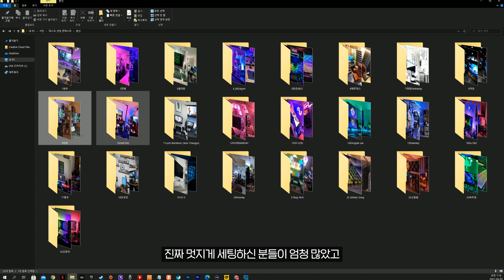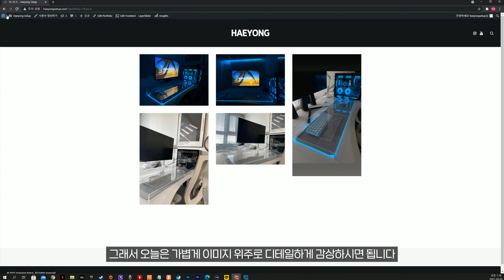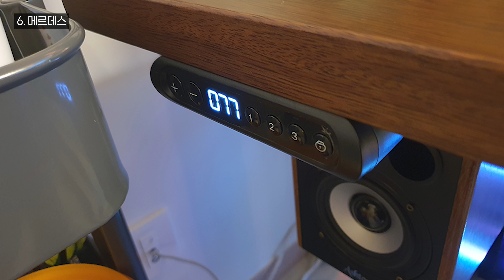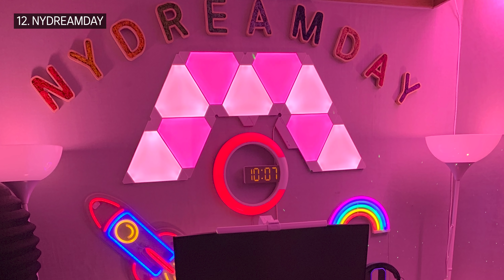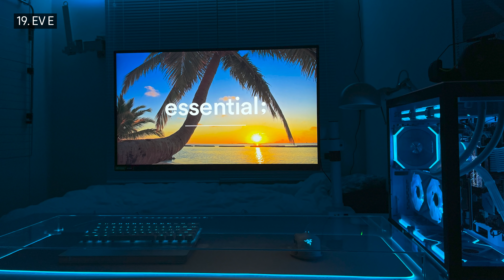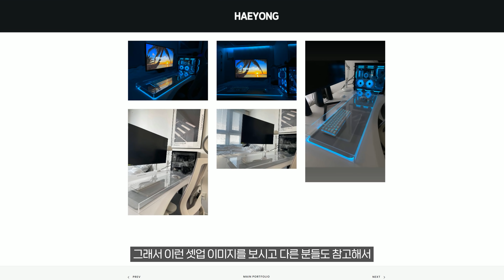안 보면 후회함!! 미쳤다.... 제 1회 내 방 어때? 본선 진출자 25명 데스크 셋업 공개!!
✔ 쿠팡 링크를 통해 제품을 구매하면 해용 채널에 소정의 수수료가 지급됩니다

5명 추가 선정되어 본선 진출자 총 25명 선정!
4월 4일 오후 9시에 최종 베스트상 5명
실시간 라이브로 투표!!

내 방 어때? 전용 웹사이트에서 더 자세히 보실 수 있습니다

추후 데스크 셋업 장비 및 추가 설명 콘텐츠 영상 준비중입니다!

00:00 인트로
01:10 베스트상 선정 방법 / 투표 참여 방법
01:52 참가자 1. 현우
02:12 참가자 2. 짠뱀
02:34 참가자 3. 원대한
03:02 참가자 4. 0924pym
03:31 참가자 5. 문군0921
04:01 참가자 6. 메르데스
04:30 참가자 7. 데테Desksetup
04:59 참가자 8. 덕천
05:26 참가자 9. 대한
05:48 참가자 10. matt kim
06:19 참가자 11. Luck Blackburn (Jeon Changyu)
06:47 참가자 12. NYDREAMDAY
07:06 참가자 13. NY-LON
07:40 참가자 14. DongJae Lee
08:08 참가자 15. Greenery
08:39 참가자 16. Gu DeZ
09:07 참가자 17. 종오
09:33 참가자 18. 안성민
09:56 참가자 19. EV E
10:20 참가자 20. Hooney
10:54 참가자 21. Bug Tech
11:23 참가자 22. Artistry Song
11:50 참가자 23. 신동환
12:23 참가자 24. 독트링
12:56 참가자 25. 강명국
13:19 마무리